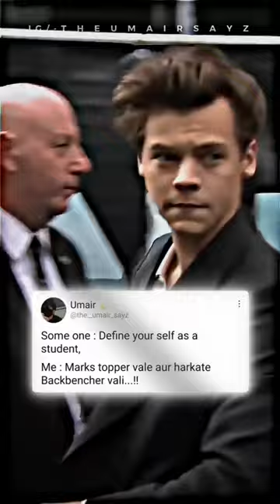Topper 🤓 vs Backbenchers 😈 attitude whatsapp status | attitude Hamster